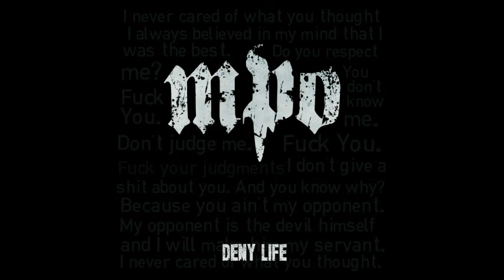MPO - WITH NO REGRETS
MPO (monsieur po)

Off the upcoming album "Deny Life" out soon on GLA Records.